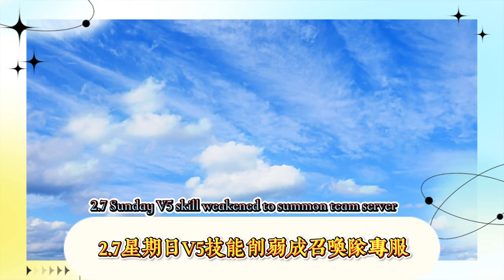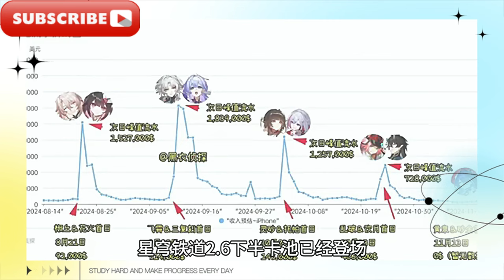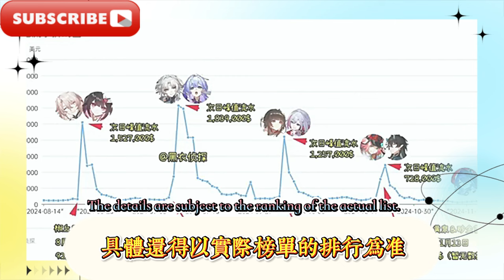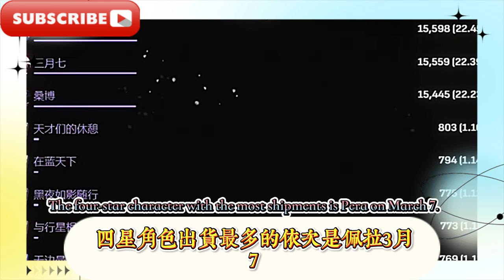【崩鐵】 2.7星期日V5技能削弱，成召喚隊專輔！ 3.0溫泉系統來了，2.6黃泉卡池首日流水反轉，抽取數不如砂金！國服排名飛榜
[Broken Iron] 2.7 Sunday V5 skill weakened, become a special support for the summoning team! 3.0 hot spring system is here, 2.6 Huangquan card pool first day of water flow reversed, the number of extraction is not as good as gold sand! National server ranking flying list